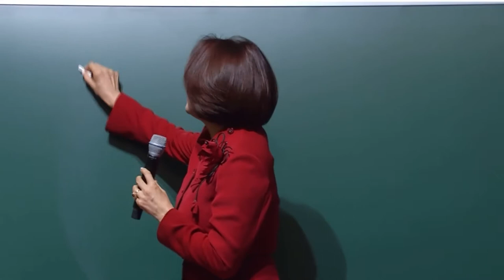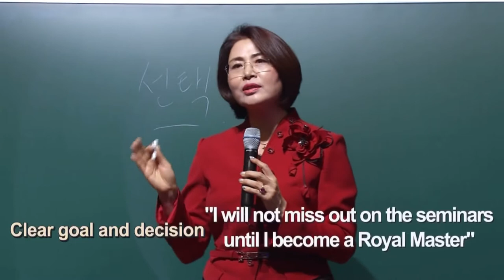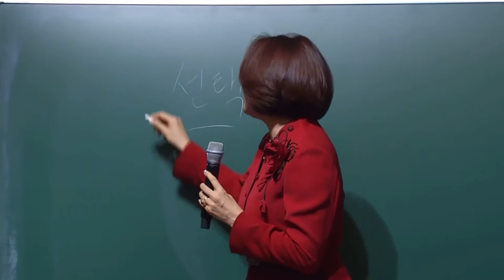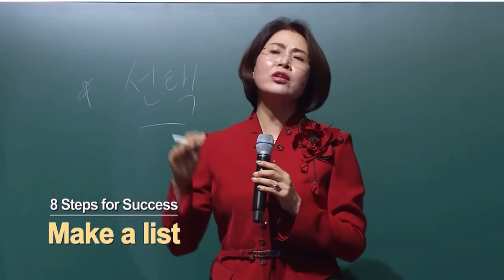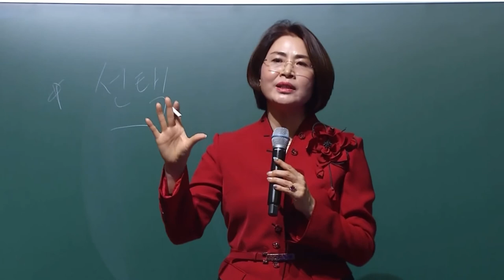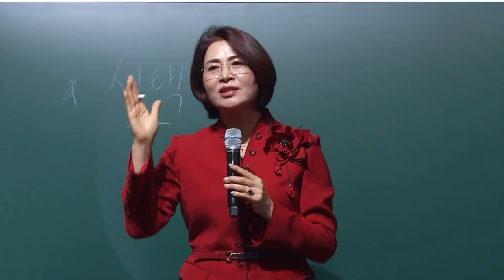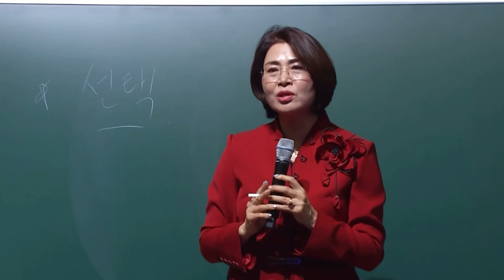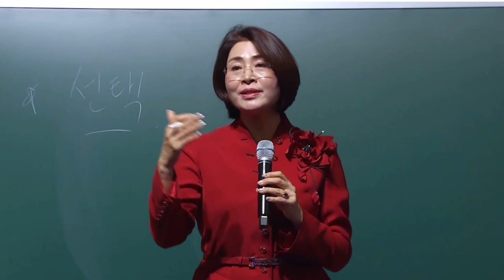Atomy Special Lecture By Imperial Master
Atomy Business

Chats Messenger FB
👉Jennifer S. Genova